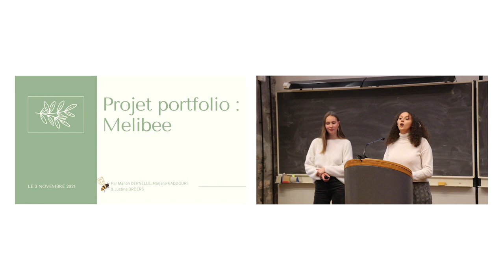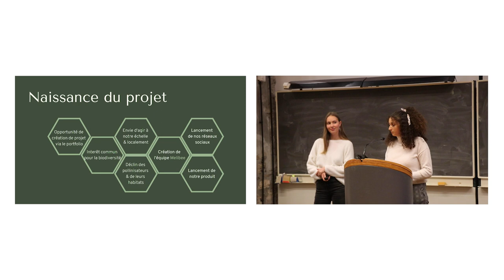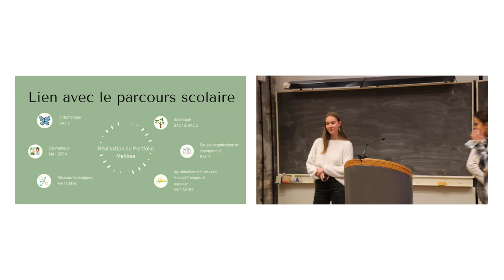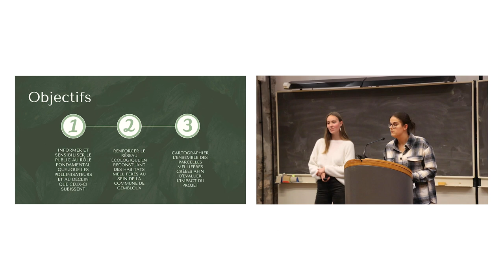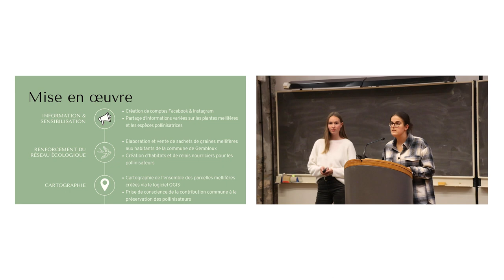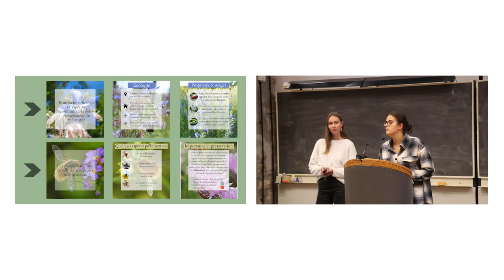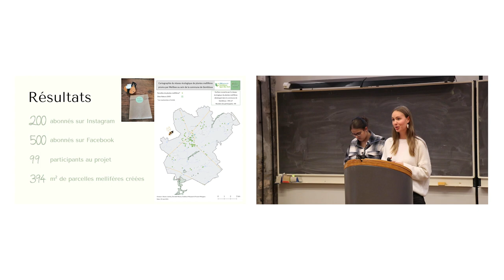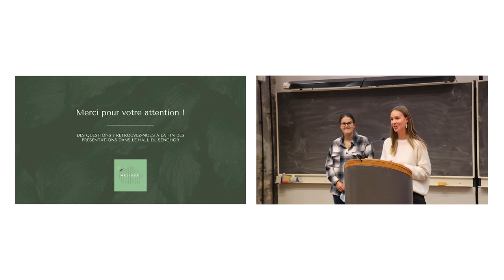Projet Melibee : développer des habitats pour pollinisateurs grâce à la vente de plantes mellifères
Présentation du projet "Melibee", mené par Justine Broers, Manon Dernelle, Marjane Kaddouri et Margaux Ponsart et réalisé dans le cadre de leur portfolio, un dispositif pédagogique mis en place pour développer des compétences professionnelles en dehors des matières techniques de spécialisation à Gembloux Agro-Bio Tech.

Cette présentation a été réalisée le 3 novembre 2021 lors de la journée « Se former pour agir », organisée pour présenter les études et des projets menés par nos étudiant.e.s à Gembloux Agro-Bio Tech.

Pour en savoir plus sur les études à Gembloux Agro-Bio Tech